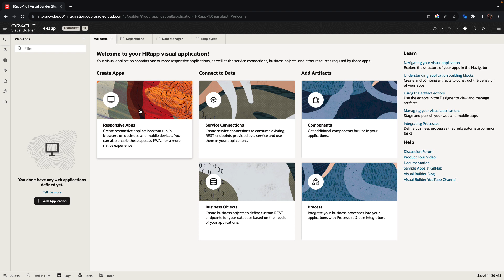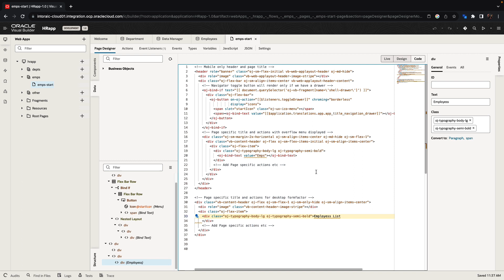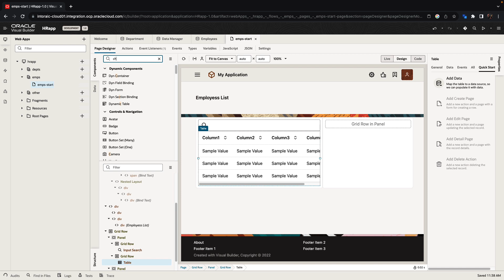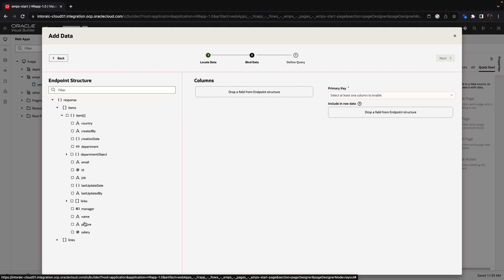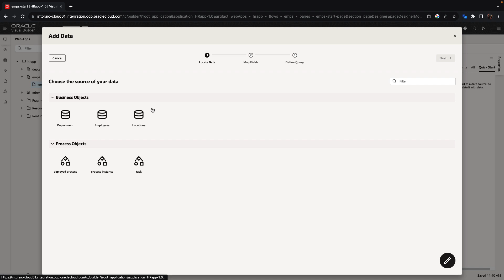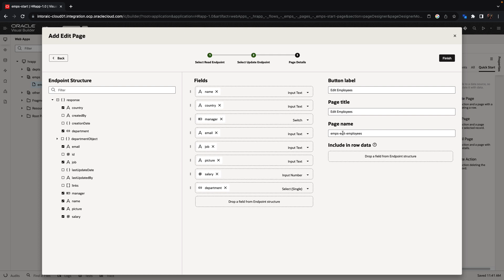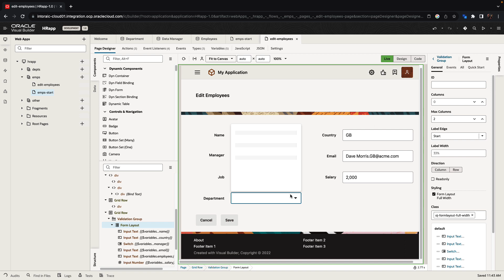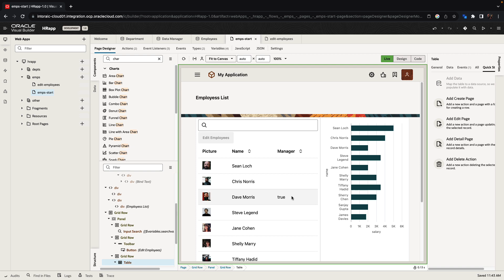Create a Web Application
Learn to create a web user interface for your application